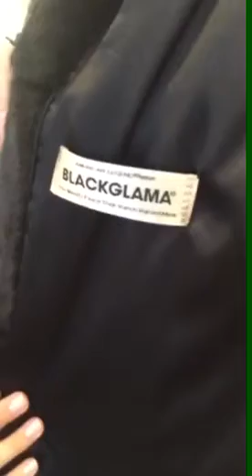Blackglama в пол Италия сертификат гарантия.